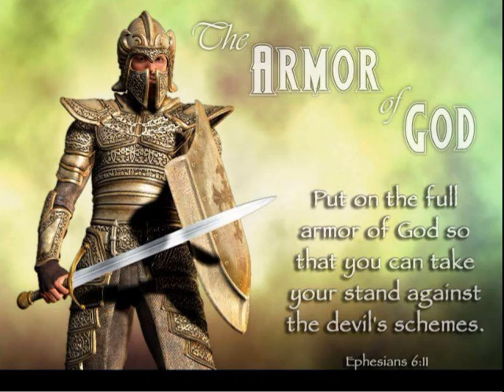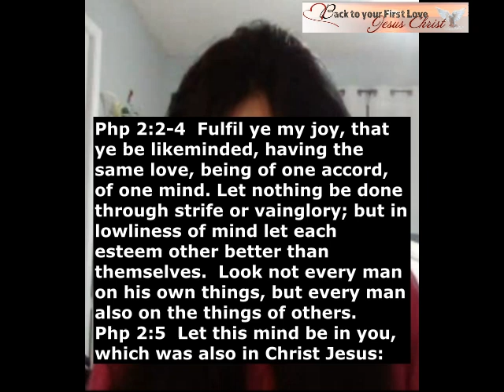The Eternal God is our Refuge - Put On The Whole Armor of God